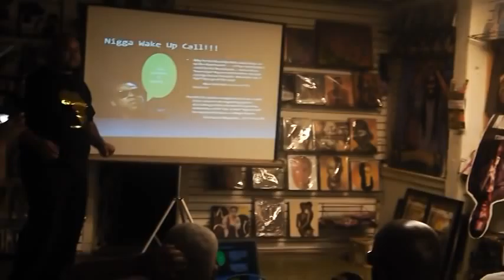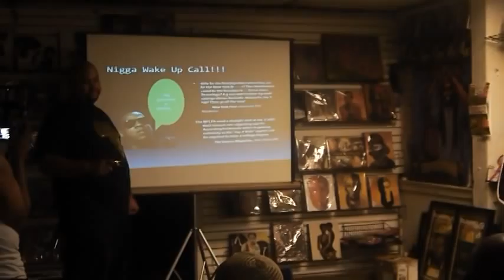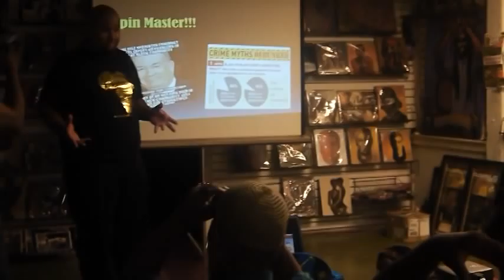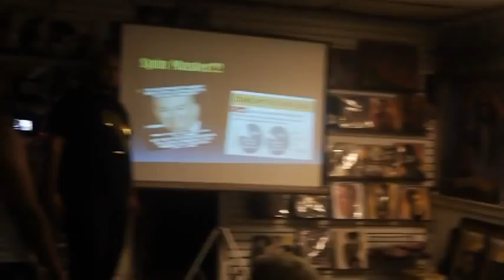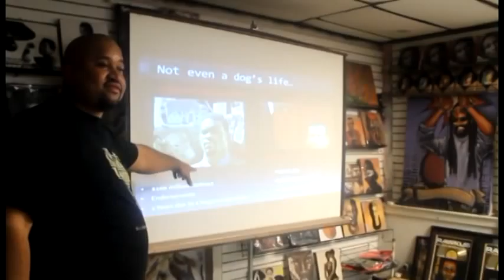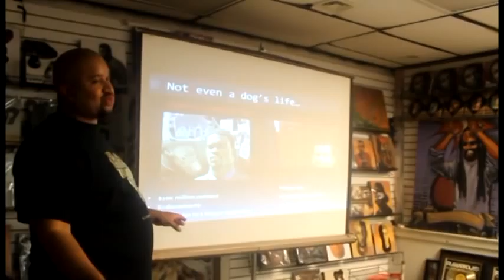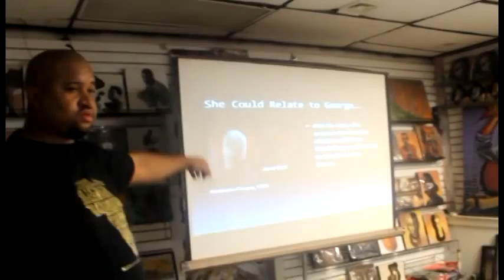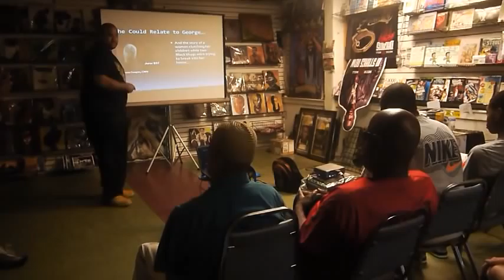WHAT ABOUT US Pt.1 PROF. CARL TONE JONES